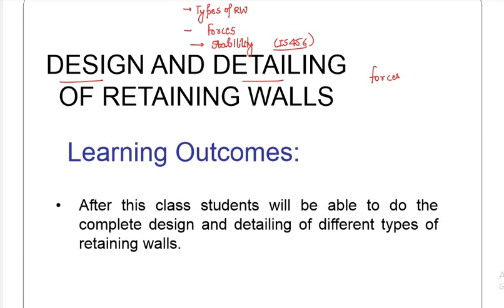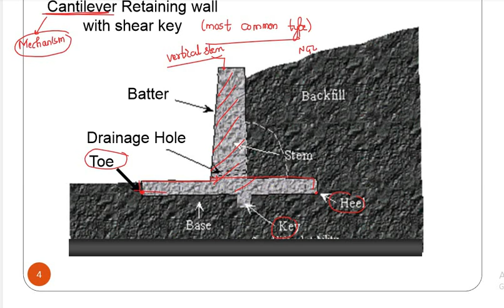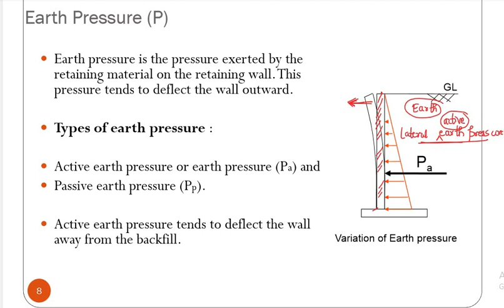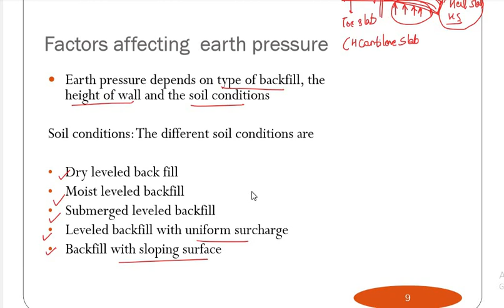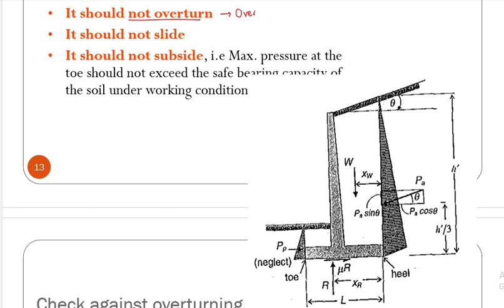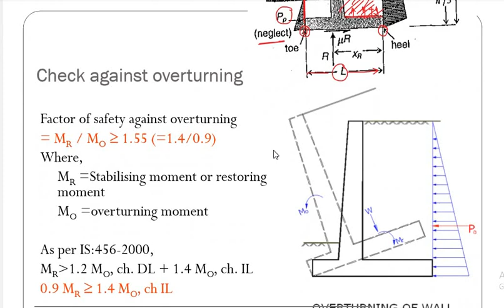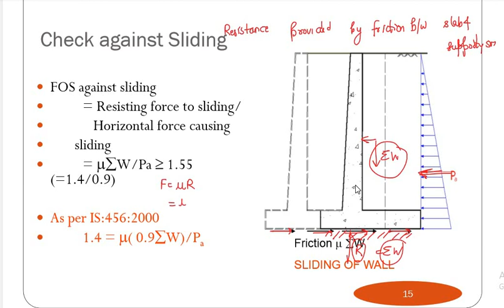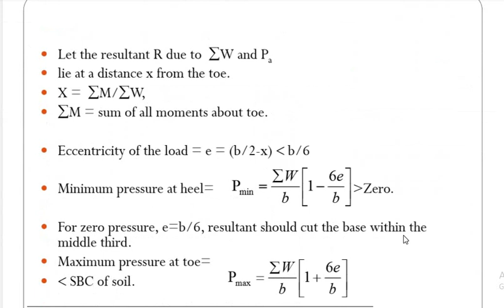Design of RCC Retaining Wall|Classification|Design Considerations|Stability Requirements|Part-1/3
In this video,detailed discussion has been done on RCC Retaing walls covering Classification of Retaining walls, Forces to be considered in design  and stability reuiremnts in view of point of upcoming STATE PSC  AE Exams like UPPSC AE,MPPSC AE,CGPSC AE etc.

CE SUBJECTWISE ONLINE TEST SERIES -15 Comprehensive Test Papers

TEST 1 FULL LENGTH TEST PAPER FOR SSC JE CIVIL  and other state JE 2020 EXAMS  and
TEST 1, TEST 2 and TEST 3 -FULL LENGTH TEST PAPER 1& II  FOR UPPSC 2020 AE  Uploaded on the website(Login and Register to Access) on 19/03/2020

Salient Features of Test Paper
Contains 100 Questions of Civil Engineering and 25 Non Tech Questions in Test 3
Also Helpful for other State JPSC AE,MPSC AE ,BPSC AE etc.
Based on Latest UPPSC AE Exam Syllabus
Contains Newly created Standard Questions with  Detailed Explanations
Develop speed, accuracy, and time management skills
Determine preparation level in Real Exam environment
Comprehensive analysis and feedback after Each test
Detailed Explanation has been provided for Each Question for fully understanding the Concept..
Share your feedback/review after appearing for FLT-1T

Ashish Verma
Indian Railway Service of Engineers
IES AIR-2, GATE AIR-41,UPPSC-9
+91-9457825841